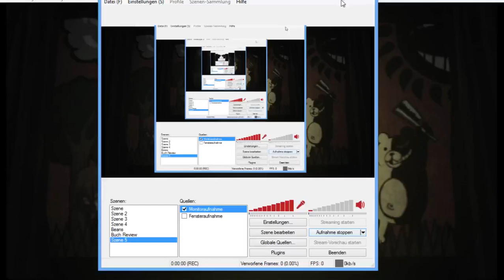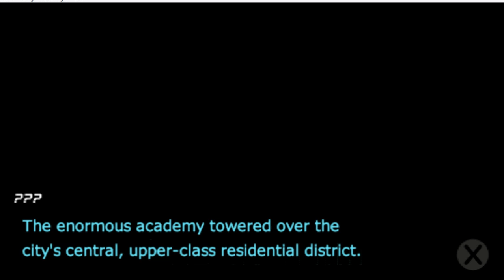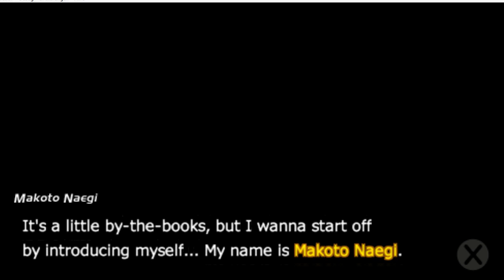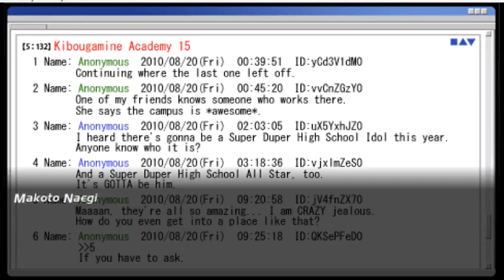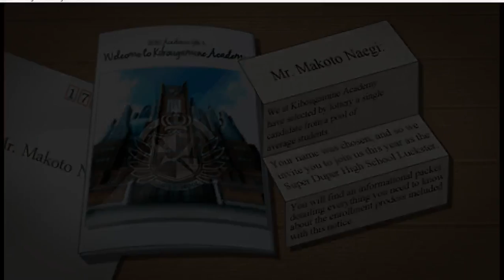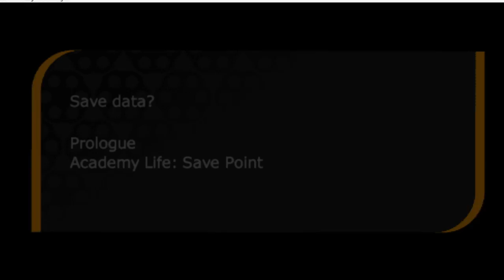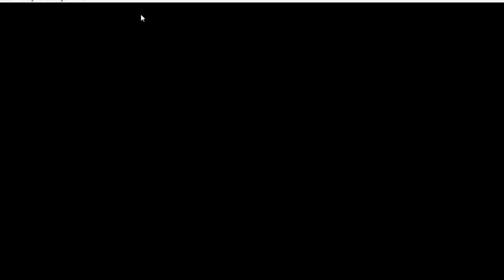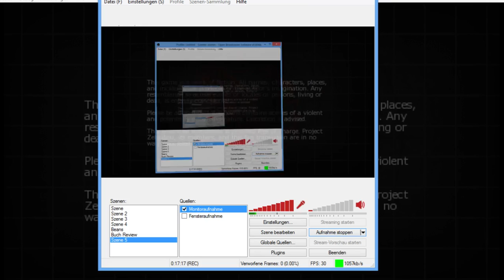Let's Play Danganronpa: Kibo no Gakuen to Zetsubo no Kokosei #1 Prologue/German Gameplay/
Ich habe hier Aufnahmen von 2015 gefunden und dachte ich nehme sie gleich als Let's Play, also wofür sie ja gedacht waren.